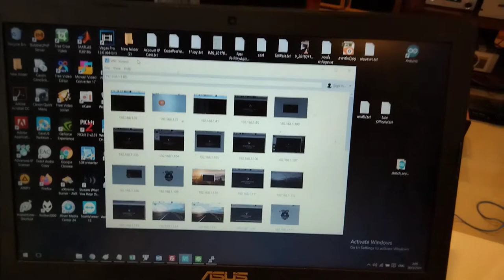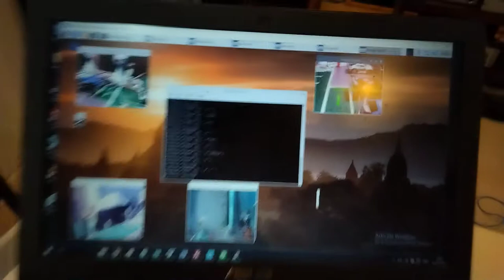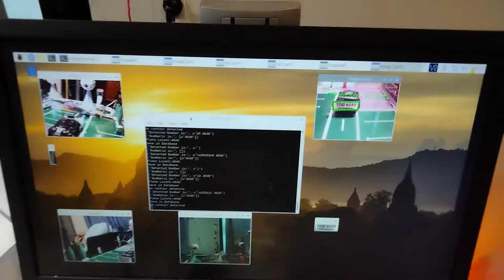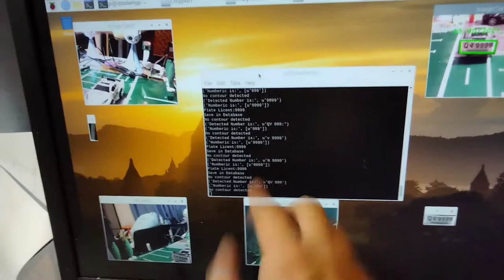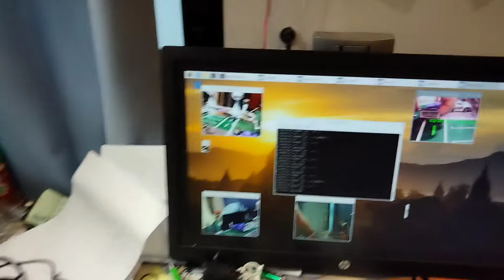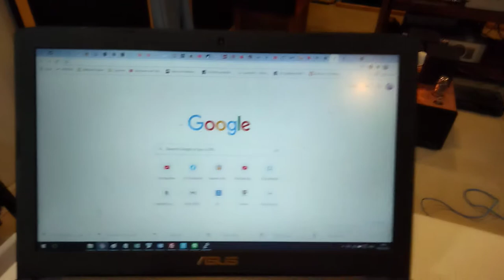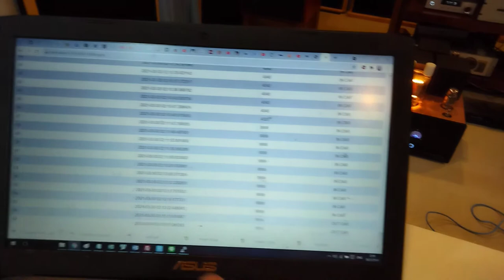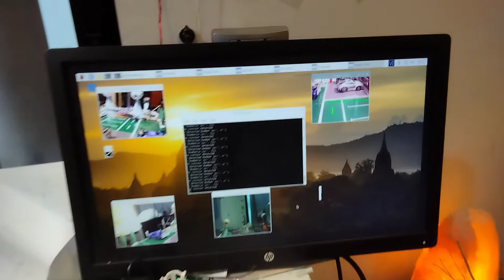แบบจำลองลานจอดรถตรวจจับป้ายทะเบียนด้วย Image Processing Raspberry Pi